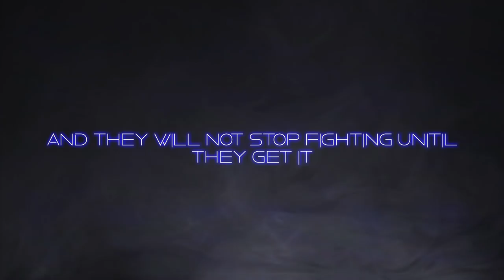Phobos Vector Prime - Release Trailer | PS4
Phobos Vector Prime is an indie videogame inspired by arcade games of the 80s. A frenetic shooter with bullet hell style, catchy soundtrack and an immersive narrative combined in a single videogame.